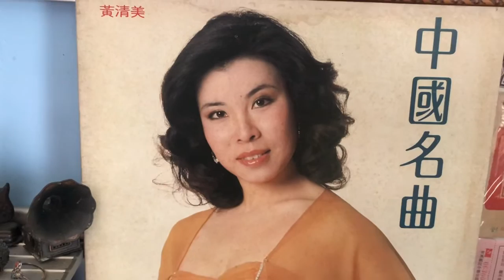夜來香🎤黃清美♪♫ 台灣好歌 聲♪♩♬♪♩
🎼作曲：黎錦光✍️作詞：黎錦光🎹編曲：黃清石💃🕺💃🕺
🌺發行/ 第一唱片FM6013🎻🎷🎺🎸🥁 ♩♪♬♪♩♫
黃清美女士清亮、婉約的聲線，演譯這首歌曲相當的對味。經黃清石先生的編曲 使得這首歌曲更加活潑輕快，聽來萬分愉悅舒暢。

那南風吹來清涼 那夜鶯啼聲悽愴
月下的花兒都入夢 只有那夜來香 吐露著芬芳
我愛這夜色茫茫 也愛著夜鶯歌唱
更愛那花一般的夢 擁抱著夜來香 吻著夜來香
夜來香 我為你歌唱   夜來香 我為你思量
啊～～ 我為你歌唱  我為你思量
夜來香  夜來香  夜來香  夜來香